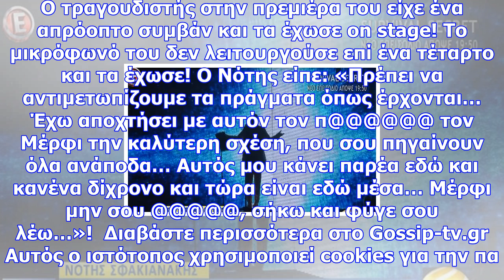Νότης σφακιανάκης: τα μπινελίκια στην πρεμιέρα του – σε ποιον τα έχωσε;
Ανανεώθηκε: 04 Δεκεμβρίου 2017 11:30 Ο Νότης Σφακιανάκης έκανε πρεμιέρα στο Fever. Ο τραγουδιστής στ...